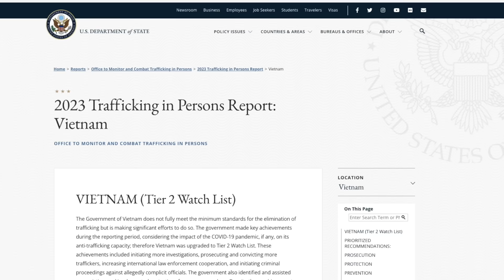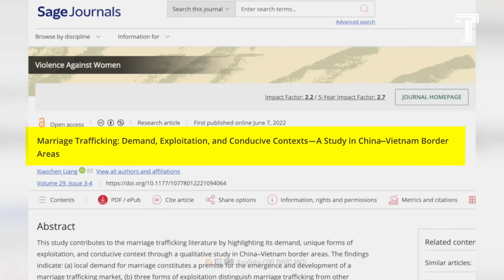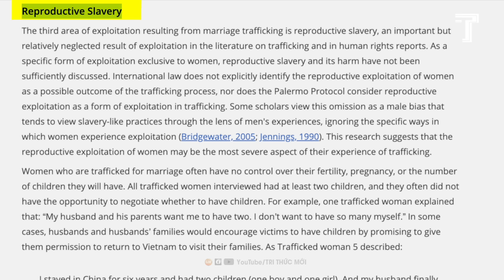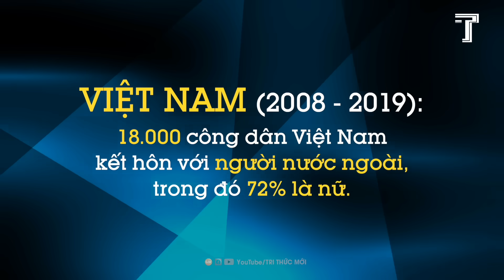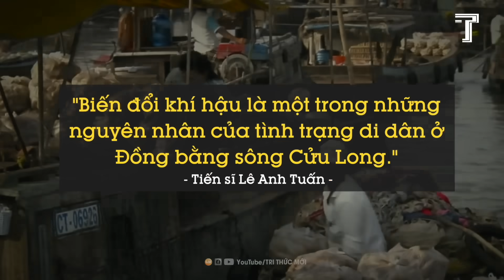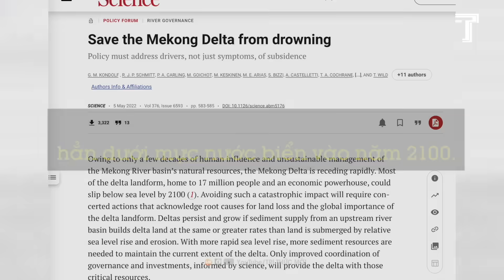Lừa Bán Phụ Nữ Việt Sang Trung Quốc: Lời Kể Từ Những Người Trong Cuộc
Khoan Vào Lòng Địa Ngục: Bí Mật Rợn Người Mà Liên Xô Cũ Không Muốn Cho Bạn Biết!...
Triều Tiên: Sự Đối Lập Giữa Cuộc Sống Xa Hoa Của Ông Kim Và Người Dân Trong Nước
Trung Quốc: Long Mạch Đế Vương Bị Phá, Ông Tập Bất Chấp Hậu Họa Tìm Cách Vãn Hồi?